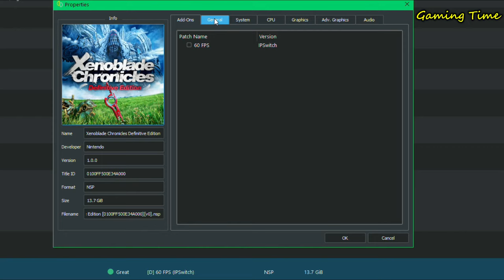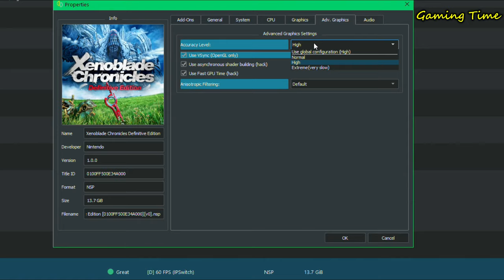Xenoblade Chronicles Definitive Edition | Yuzu Settings | PC Emulator | Gameplay PC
Xenoblade Chronicles Definitive Edition runs well on Yuzu. Yuzu Settings are shown in the video. With Vulkan, I get 30 FPS with distorted colours making the game totally unplayable. With OpenGL, the game works fine with up to 17 FPS. At some places, the FPS rises above 17. Xenoblade Chronicles Definitive Edition Gameplay PC is amazing. I use Yuzu EA 2034. Yuzu Early Access is the premium version of Yuzu Emulator. It is the best Switch Emulator for playing Nintendo Switch games on PC.

Both Sapphire Pulse RX 570 4GB and Core i5 3550 are non OC.
- Timestamps:
Intro: (00:00)
Forest Area 1: (00:07)
Forest Area 2: (01:02)
City Area 1: (02:08)
Yuzu Settings: (03:03)
Forest Area 3: (04:20)
Forest Area 4: (06:37)
City Area 2: (08:05)
Outro: (09:42)

My Specs:
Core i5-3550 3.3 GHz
Motherboard Veriton S4620G
16GB RAM DDR3 1600mhz
550-Watt PSU Cooler Master GX550